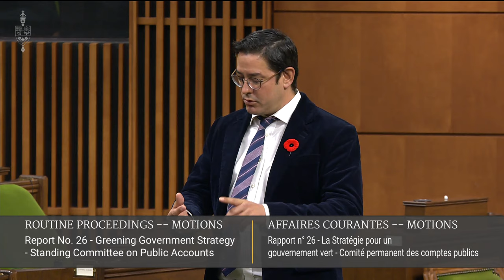The Culture of Redactions